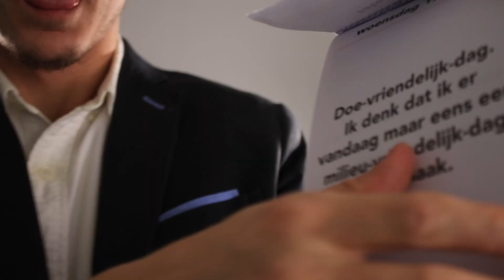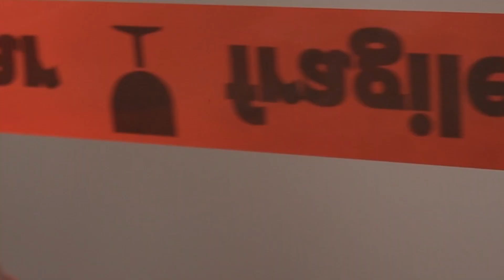Dr. Uggs - Slavengedrag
Credits:

Director: Nick Felix
Filming: United Designs
Edit: United Designs & Nick Felix
Beat: Dr. Uggs & BorsboomAP
Mastering: Nicky van der Lugt